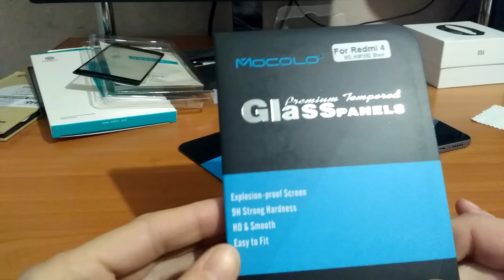Тест стекла для Xiaomi Redmi 4 / Pro (Prime). Часть 7 - стекло Mocolo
Купить чехлы на алиэкспресс с доставкой по всему миру:
Будьте внимательны!
redmi 4 Standart (2/16) и Redmi 4 Prime (PRO, 3/32) имеют разные стекла и разные чехлы, отличия в положении вспышки и микрофона сверху.
Redmi Note 4 - это 5,5 дюймовый смартфон, не путайте с 5-дюймовыми редми 4 и редми 4 прайм